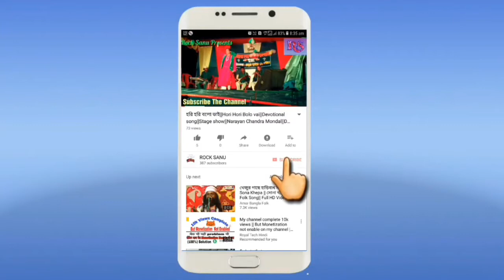Samiran Das Satge Show||Devotional Song live||New Folk singer||Biharinath Dham||Jai shib shankar